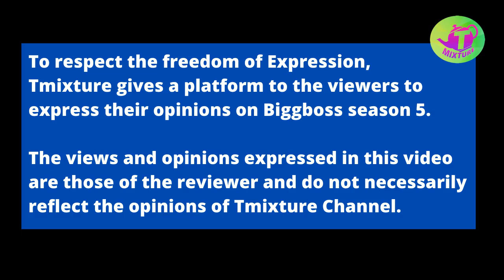బిగ్ బాస్ కు ముందు నేను ఆ వ్యక్తి ఫ్యాన్ కానీ ఇప్పుడు కాదు! ఆ వ్యక్తి Career బాగుండాలి : VARALAKSHMI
Biggboss 5 Telugu Videos | telugu BB5 Tmixture Channel

83 సమస్యల మనిషి కథ గౌతమ బుద్ధుడు Goutama buddha 83 problems man story - Ithihasam videos